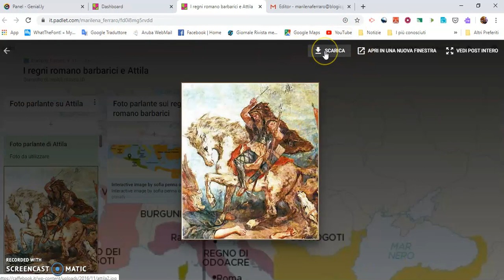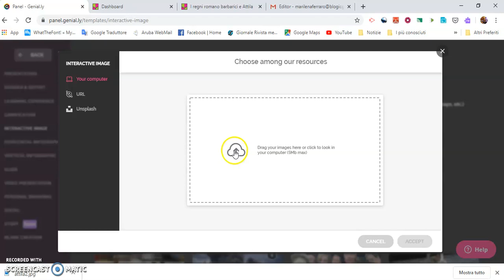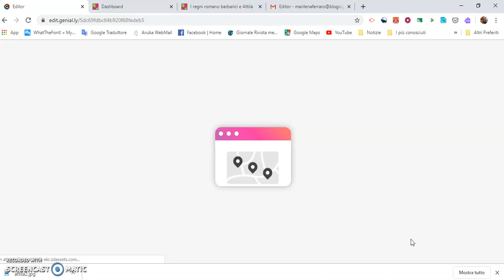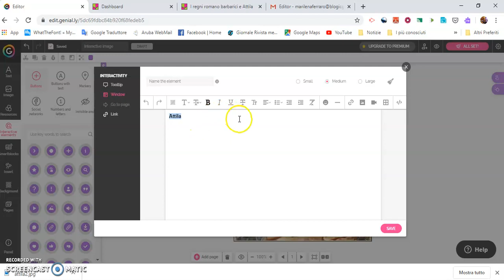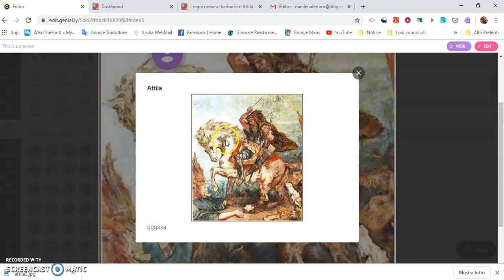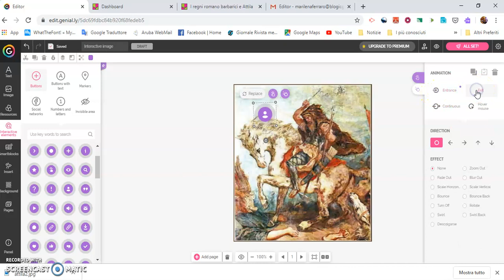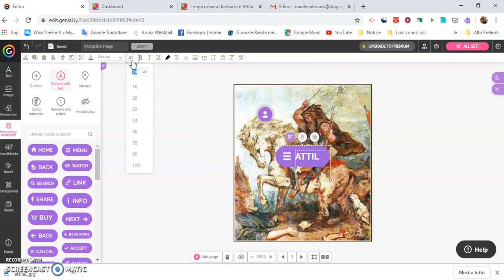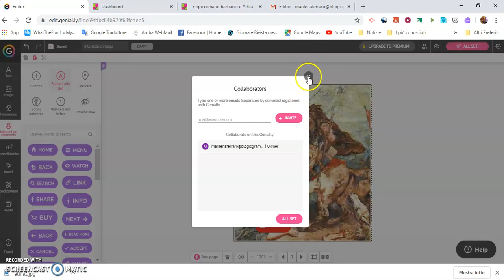Tutorial per realizzare foto parlanti con l'App Genially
Didattica multimediale